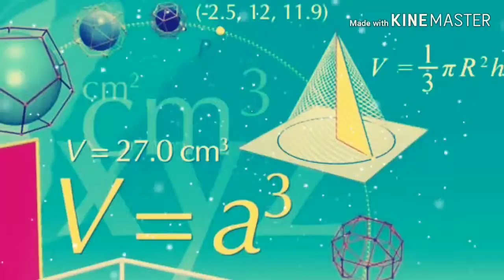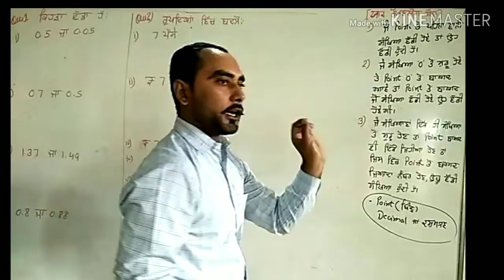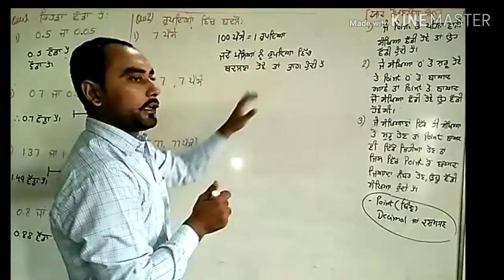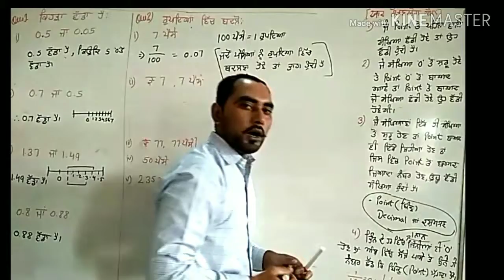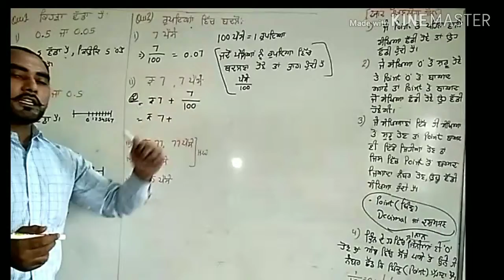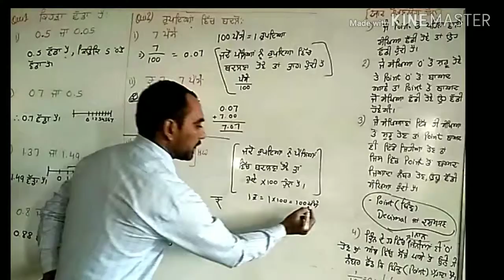CLASS-7 CH-2 (EX-2.5) PSEB CBSE NCERT IN PUNJABI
Maths Solution